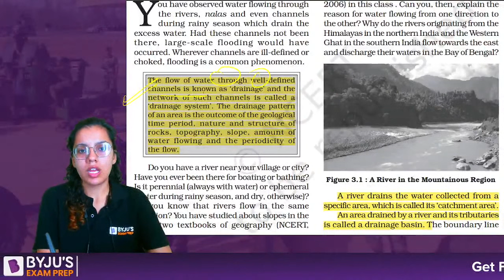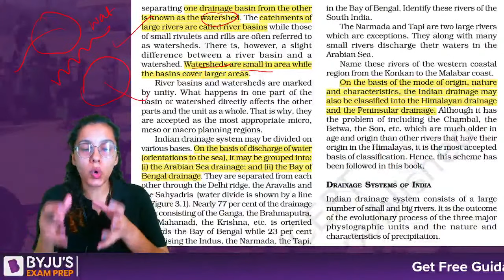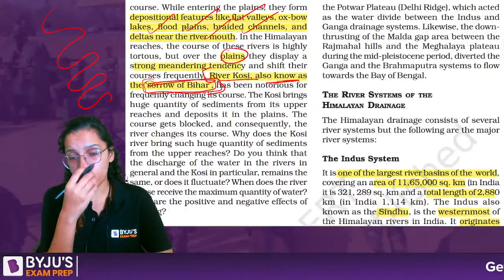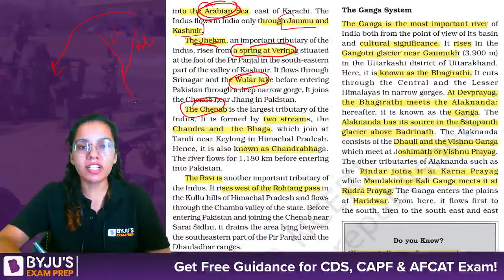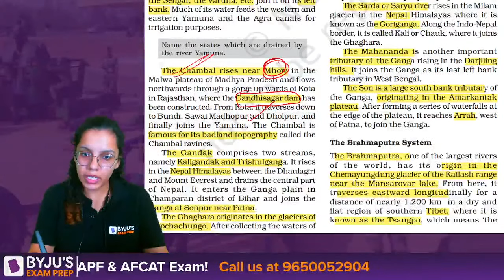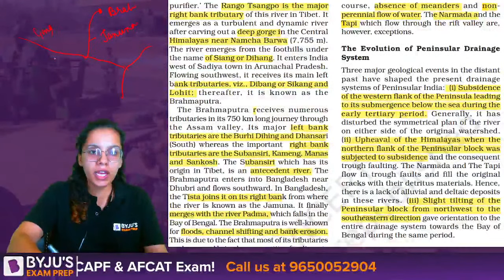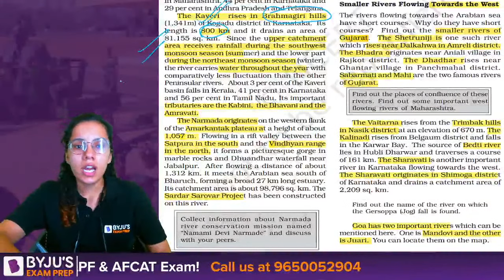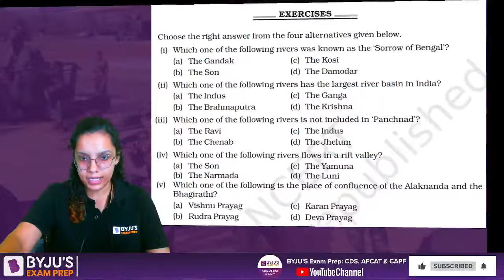NCERT Summary | Complete Geography | Drainage System of India |Class 11th | CDS | CAPF | AFCAT